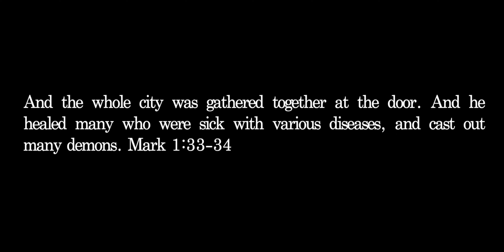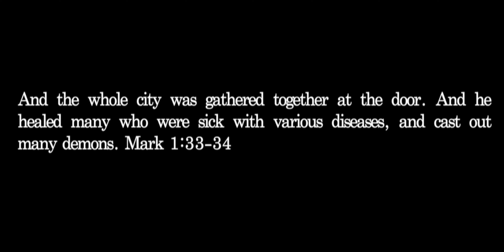Visiting Capernaum During Israel Hamas Conflict 2023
On October 7, 2023 a large-scale offensive and invasion was launched from the Gaza Strip against Israel.

I visited Capernaum on October 9, 2023 to walk in the footsteps of Jesus and pray for Israel.